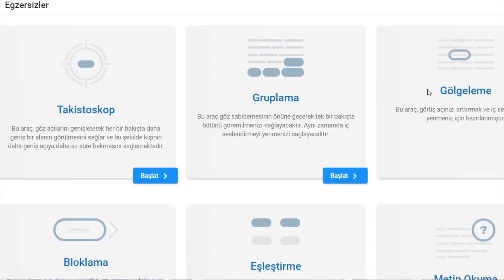Bütün Dostoyevski Kitaplarını 1 Ayda Nasıl Okuyabilirim?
Nasıl yani? Gerçekten de Suç ve Ceza, Budala, Yeraltından Notlar veya Karamazov Kardeşler gibi kitapları yazmış olan Dostoyevski'nin bütün bu kitaplarını 1 ay içerisinde anlayarak okuyup bitirebilmenin bir yolu var mı?

Kanalıma destek olmak, nitelikli kitap önerileriyle birlikte size özel ekstra videolara ulaşmak ya da kitap okuma grubuma katılmak ister misiniz? KATIL BUTONUNA TIKLAYIN